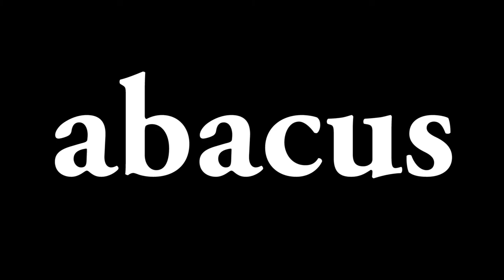How to pronounce abacus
Learn how to pronounce the word abacus in American English

Thanks.

DawudFreedMedia.com